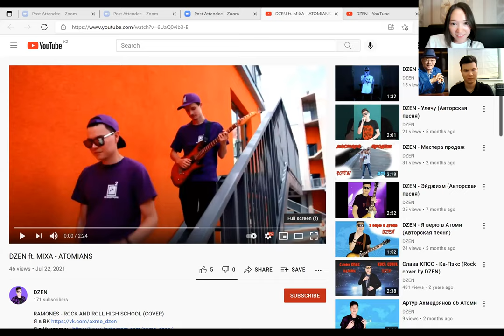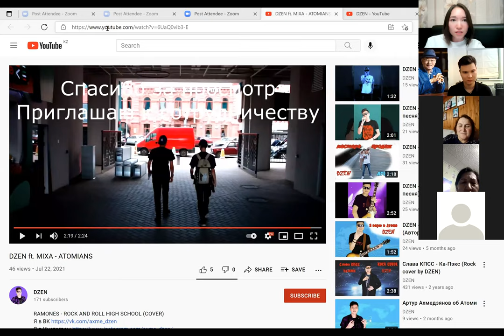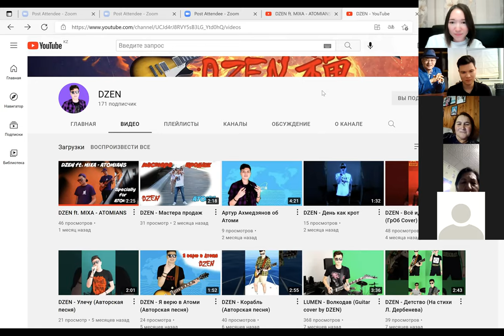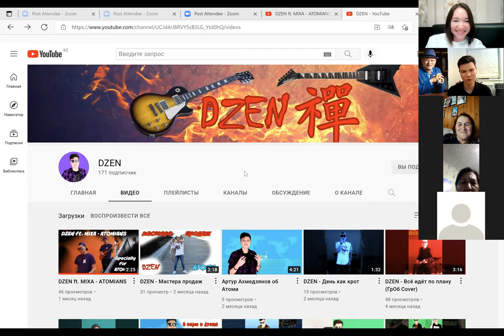Музыка и Атоми | Артур Ахмедзянов МП Руководитель центра Уфа-Дзен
Whatsapp/telegram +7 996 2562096 Артур
YouTube канал DZEN
Instagram vkontakte @axme_dzen